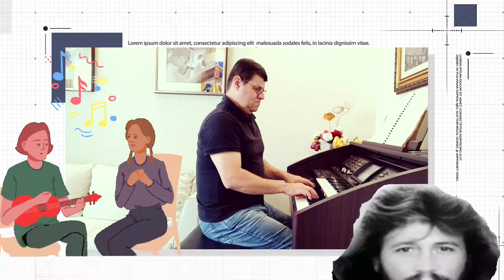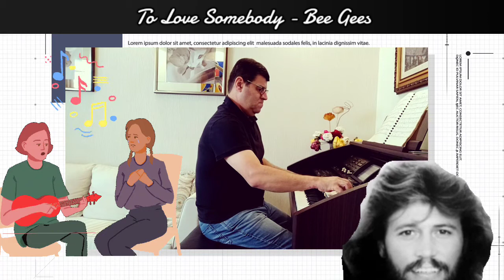MARIO CESAR - TO LOVE SOMEBODY (BEE GEES)